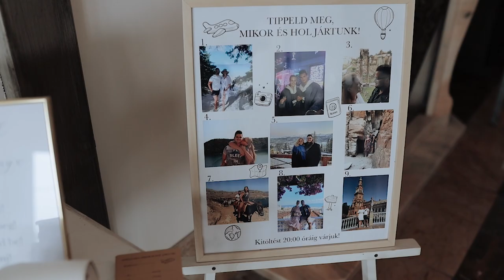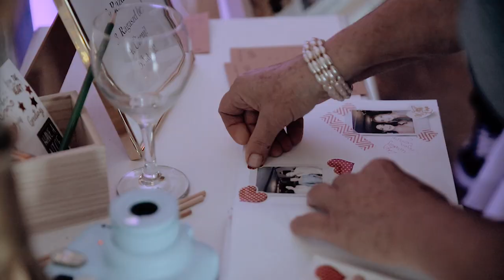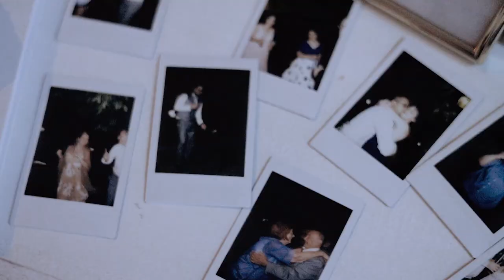Gréta & Dani I Wedding Highlight 2022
↠ ESKÜVŐ FOTÓ+VIDEÓ AJÁNLAT 2023 ↞
Szabad időpontok és árajánlatkérés I Wedding photo-video inquiries for 2023: